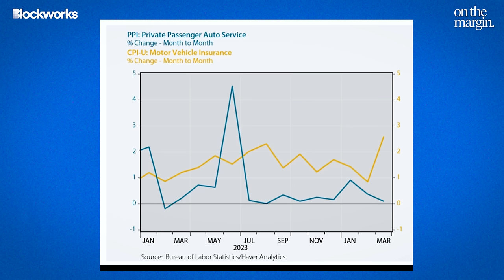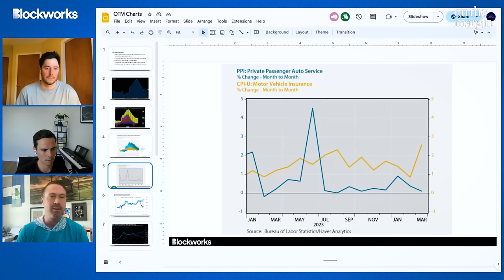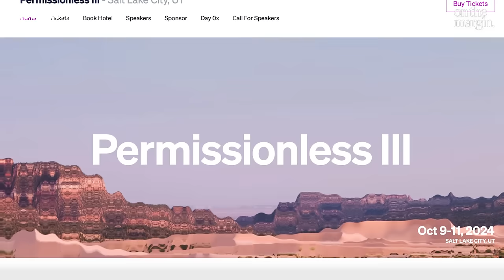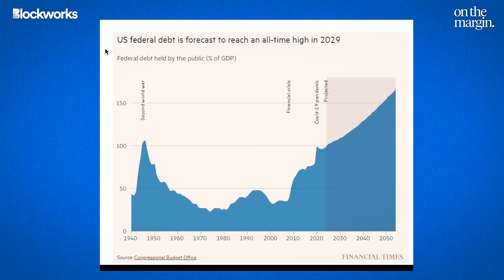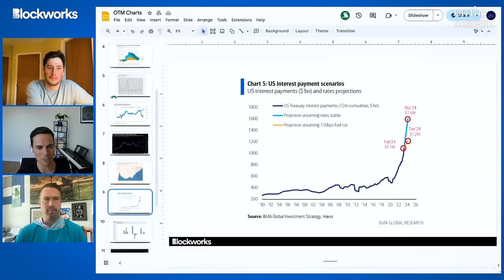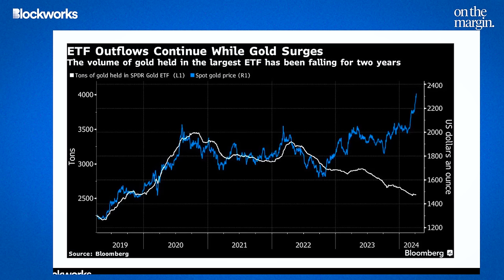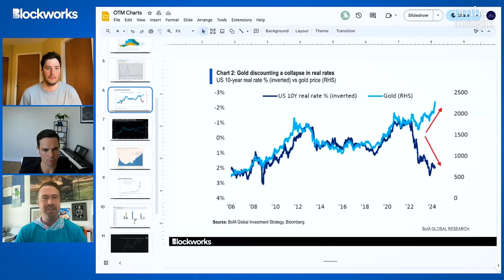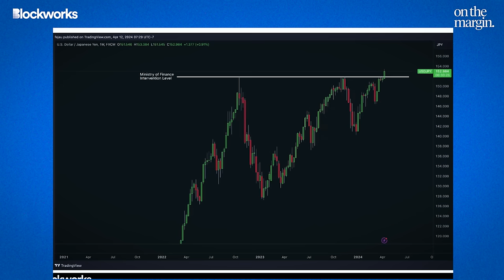Surprise Inflationary Wrecking Ball Hits Markets | Weekly Roundup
This week we discuss the hot inflation print which rocked markets. As the long end sold off, commodities continue drifting higher & rate cut expectations get pushed out could inflation be about to surprise markets? To hear all this & more, you'll have to tune in!